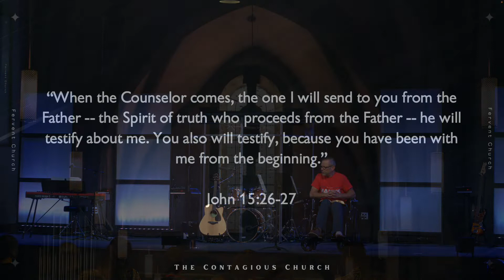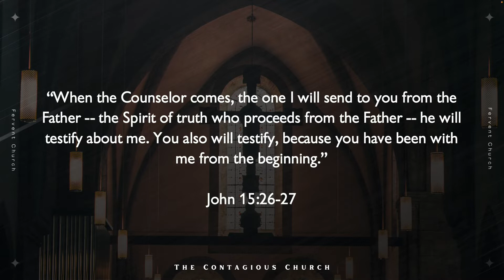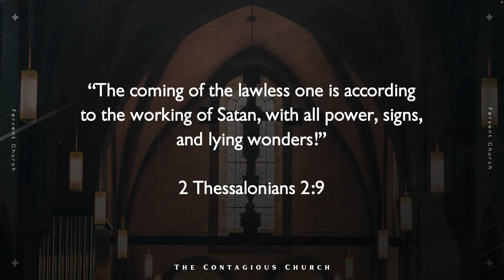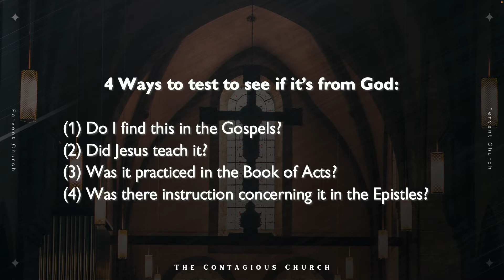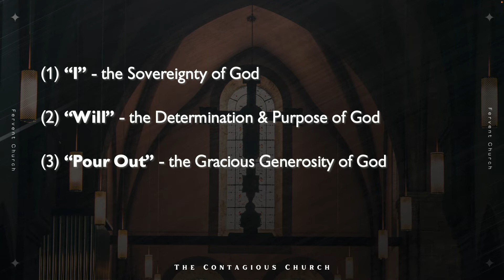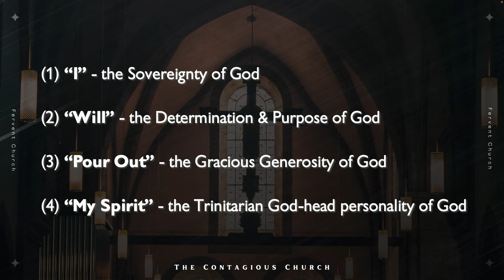Contagious Preaching Pt. 1: Acts 2:12-21